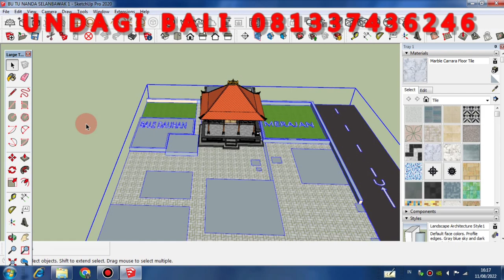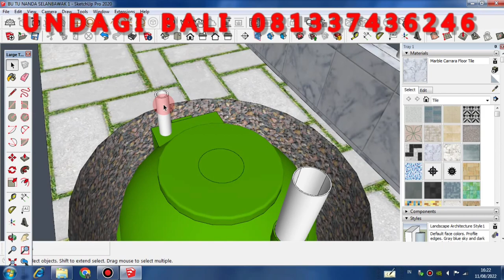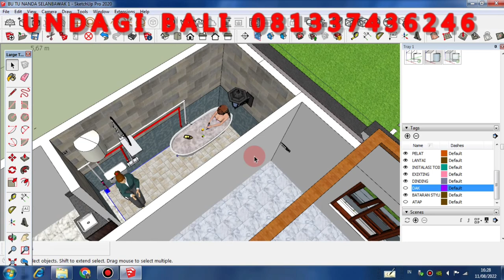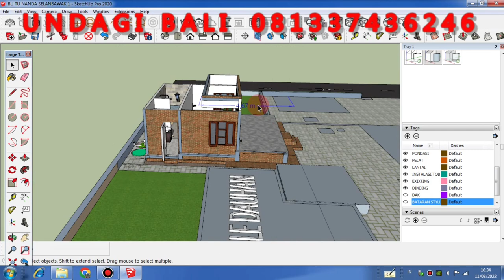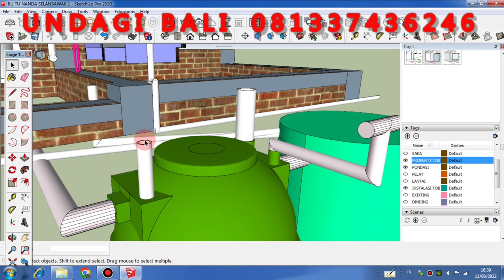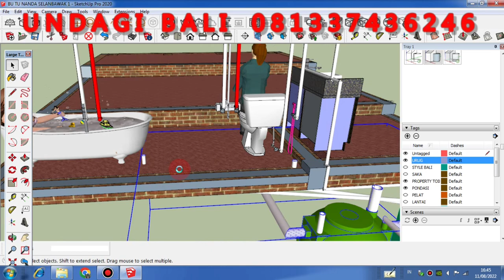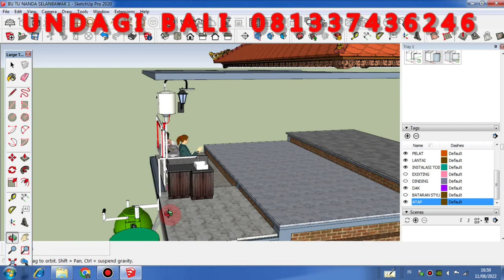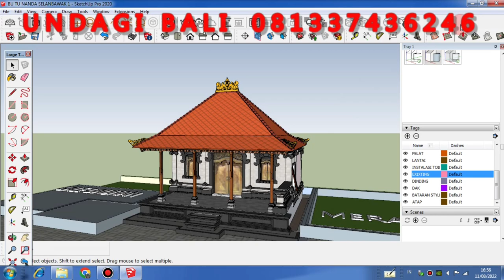tips membangun rumah bali dari awal sampai akhir di area terbatas sesuai asta kosala kosali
jiika  sedang berencana membangun sanggah / merajan, rumah adat bali diterkini, pura ,bale bali, bangunan style bali lainnya, ukiran bali, dan siap mendesign menggambar dgn gambar 3 dimensi, gambar kerja, lay out, baliho, animasi, serta RAB, sy juga siap mengerjakan proyek dari skala
hub saya @undagi bagunan bali 🙏🙏🙏🙏
nama : inyoman murdana
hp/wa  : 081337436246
Rumah: